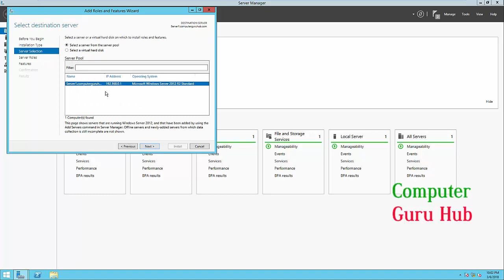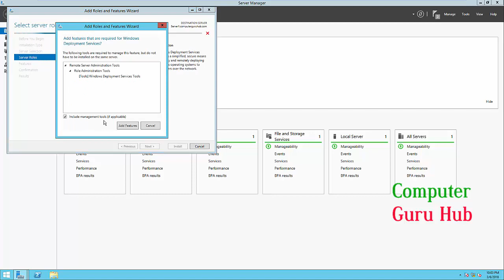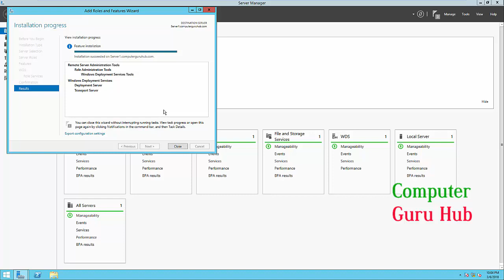Windows Deployment Services in Hindi | Part 8 Installing WDS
In case of any doubt or query you can contact the author via following means: